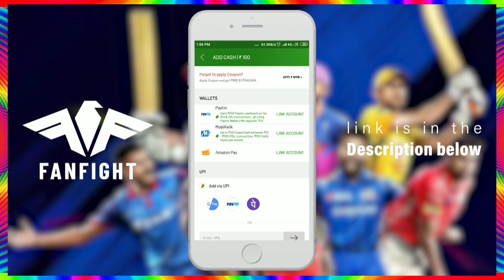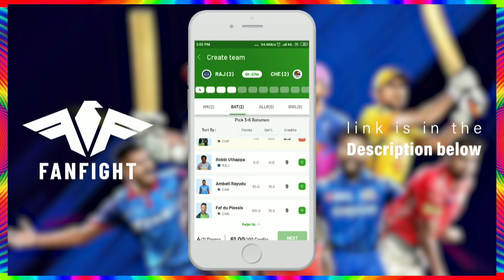IPL 2020 Point Table : IPL Point Table 2020 24 September || IPL 2020 Points Table Today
Download FanFight and get Rs. 25 Free cash

IPL Point Table 2020 24 September
IPL 2020 Today Points Table
Point Table IPL 2020 Today
IPL 2020 latest Points Table
24 September IPL 2020 Points Table

*orange cap Faf Du Plasis 130 Runs*
*purple cap sam curaan 4 wicket*